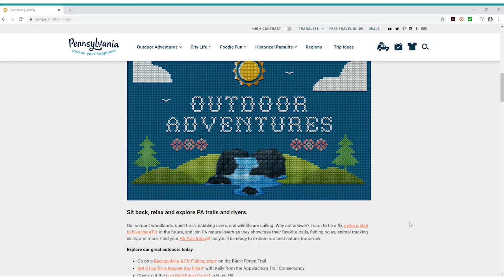PRLA Short Takes - Carrie Lepore, PA Tourism Office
PRLA Short Takes - Episode 1

PRLA President & CEO John Longstreet talks tourism amid COVID-19 with Carrie Lepore, Deputy Secretary of Marketing, Tourism, & Film for the PA Department of Community & Economic Development.